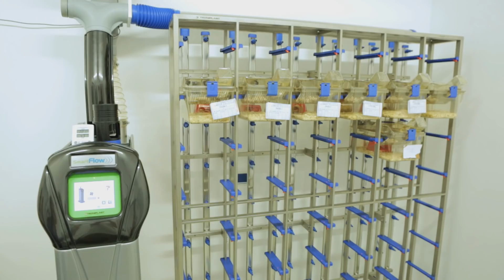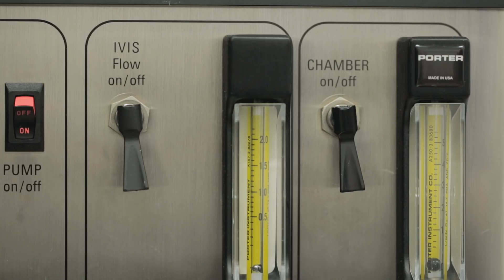Prof. Dr. Ilse Denise Jacobsen, HKI - Fast Forward Science 2016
Weitere Filme zum Thema Tierversuche in der Leibniz-Gemeinschaft finden Sie